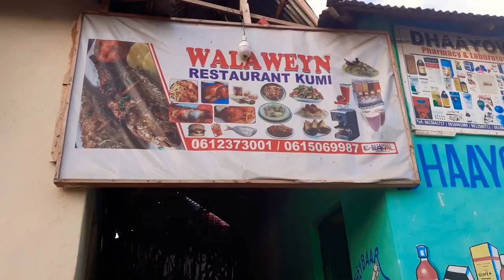Coffee with Mk baashaal Time